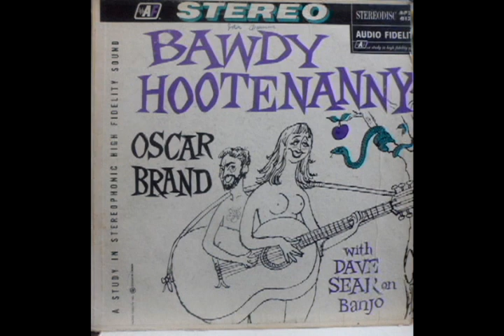Bawdy Hootenanny [1964] - Oscar Bran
Label: Audio Fidelity - AFSD 6121
Format: Vinyl
Country: US
Released: 1964

【00:00】A1 - Cindy 2:34
【03:34】A2 - Winnipeg Whore 1:40
【04:12】A3 - Erie Canal 2:05
【06:22】A4 - Money Rolls In 2:22
【08:44】A5 - Charlotte The Harlot 2:31
【11:16】A6 - Chicago 1:52
【13:16】A7 - Gathering Of The Clans 3:17
【16:24】B1 - Susie  1:49
【18:13】B2 - Blinded By Turds 2:13
【20:25】B3 - Don't Call Me 2:52
【23:16】B4 - Roll Me Over 2:00
【25:14】B5 - Plymouth Town 2:32
【27:44】B6 - Chisholm Trail 2:20
【30:02】B7 - Sweet Violets 2:50

Musicians:
・Oscar Brand (Guitar, Vocals)
・Dave Sear (Banjo)